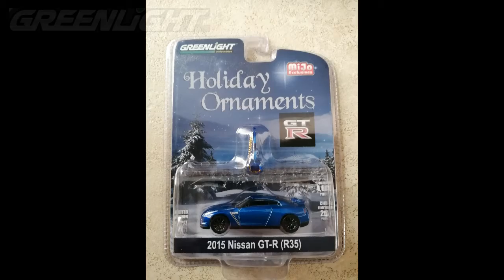UnBoxing - Nissan GT-R (R35) 2015 - GreenLight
Nissan GT-R (R35) 2015
GreenLight - Holiday Ornaments
1:64

El Nissan GT-R1​2​ es un automóvil deportivo creado por Nissan, lanzado en Japón el 6 de diciembre de 2007, en Estados Unidos el 7 de julio de 2008, y en el resto del mundo en marzo de 2009.

Prototipo GT-R en el Tokyo Motor Show de 2005
Dos prototipos fueron exhibidos en ferias de automóviles antes de que fuera presentado el modelo de producción. El primer prototipo fue presentado en el Salón del Automóvil de Tokio en 2001, mostrando cómo se vería un GT-R del siglo XXI. En el Salón del Automóvil de Tokio de 2005, Nissan dio a conocer un nuevo prototipo del GT-R, indicando que el GT-R de producción se basaría en un 80 o 90% en este prototipo, en la versión Nismo, atrae más a las chicas, por los toques rojos con blanco.

Como es legado de sus antecesores, el Nissan GT-R R35 ha salido en numerosos videojuegos, como Assetto Corsa, Forza Motorsport, Gran Turismo, Need for Speed y Películas de la Saga Fast and Furious.

La versión de producción del GT-R se estrenó en el Salón del Automóvil de Tokio el 6 de diciembre de 2007, siendo su lanzamiento en el mercado japonés. El lanzamiento oficial en los EE.UU. fue 7 meses más tarde, el 7 de julio de 2008. El lanzamiento en Canadá también fue en julio de ese mismo año. Europa se convirtió en el tercer mercado de consumo. La gran disparidad en la comercialización inicial entre estas emisiones regionales se debe a que Nissan debió construir centros de desempeño donde el coche cuente con los servicios necesarios.